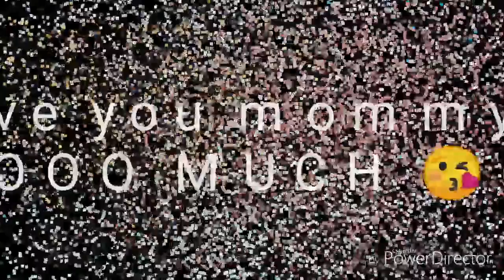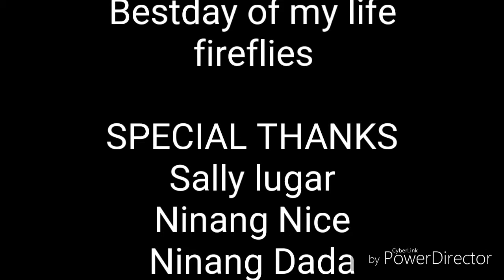My1st time encounter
Ram Ozora M.  Solidor